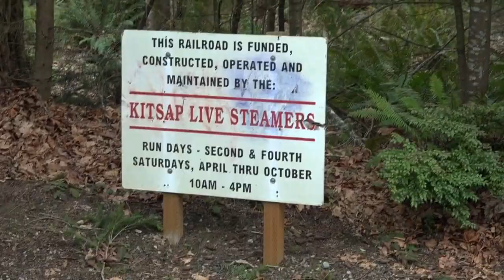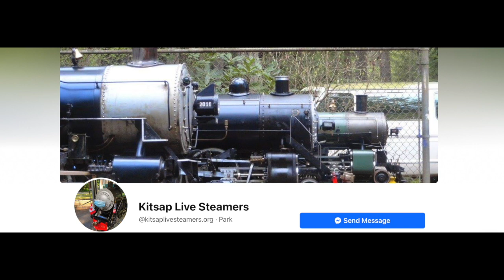KLS Starts Up Public Rides for 2021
Members of the Kitsap Live Steamers prepare to reopen their large-scale model railroad after being closed for public rides in 2020 due to Covid-19. Their first day of operation in South Kitsap Regional Park in Port Orchard, Wash. is planned for April 10. Safe operations will greet riders who turn out.